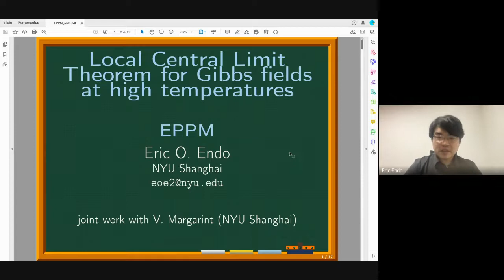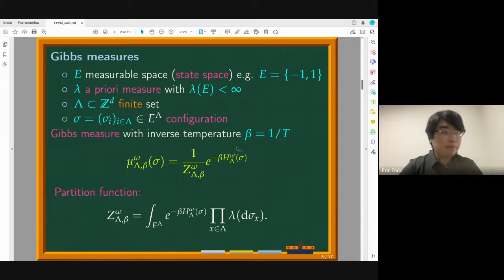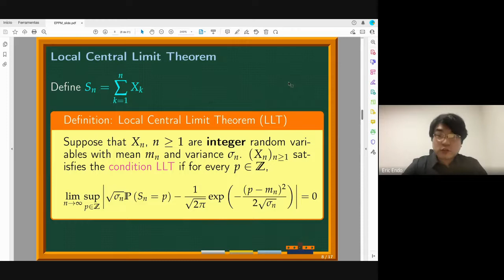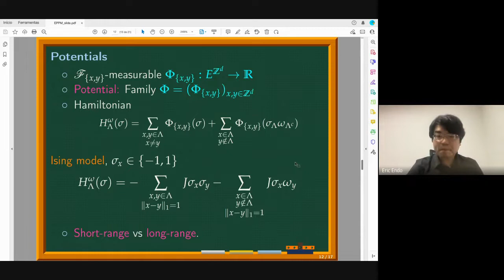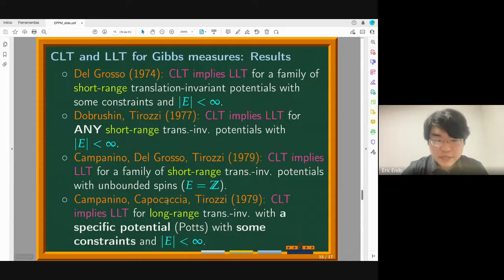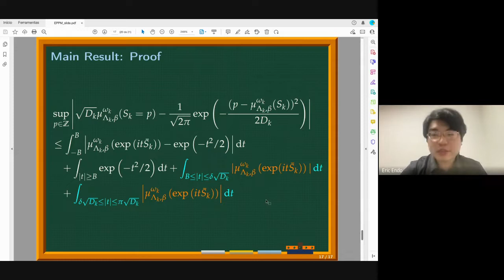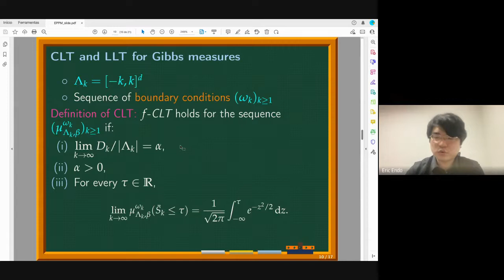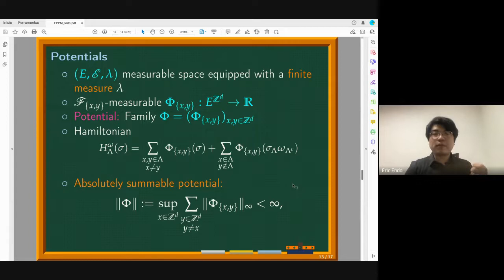Eric Endo - Local Central Limit Theorem for Gibbs fields at high temperatures